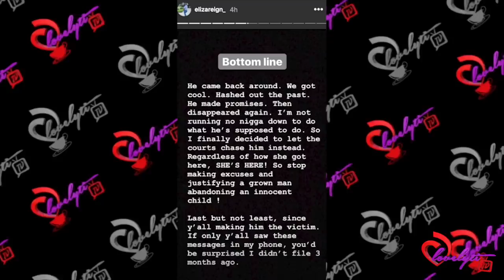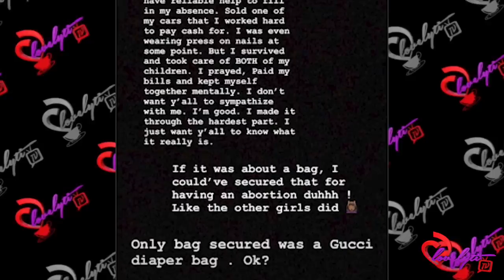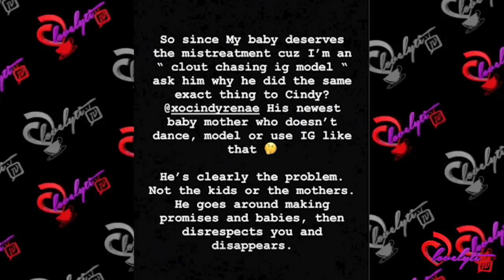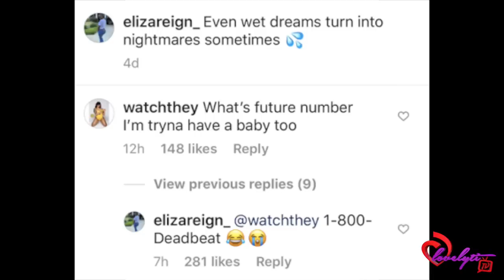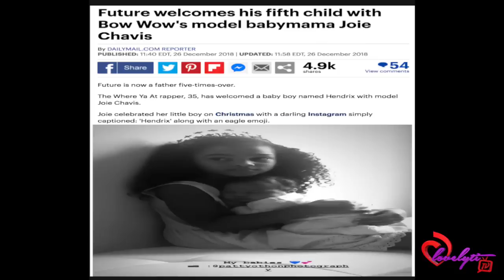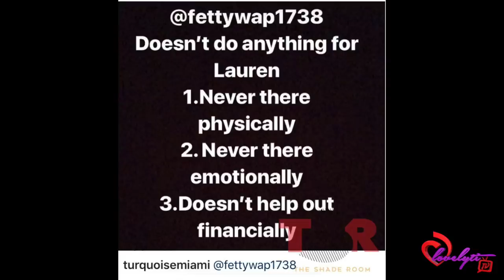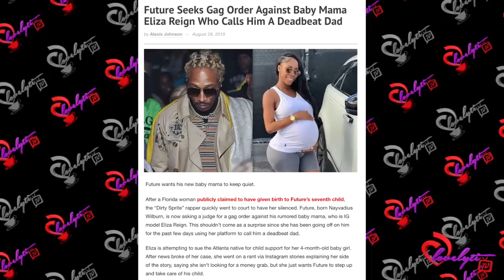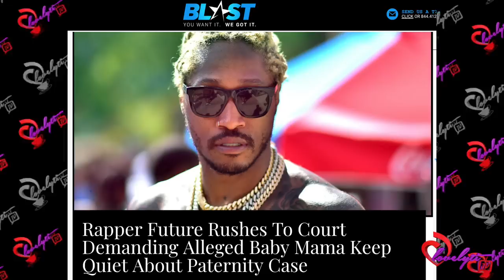Future Rushes To Court Demanding A Gag Order After His 6th Baby Mama BLASTS Him